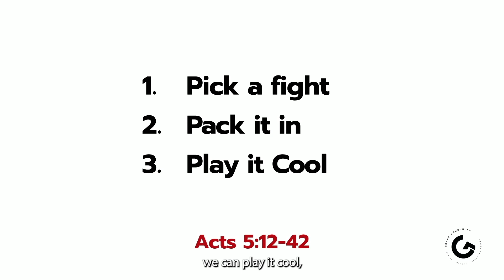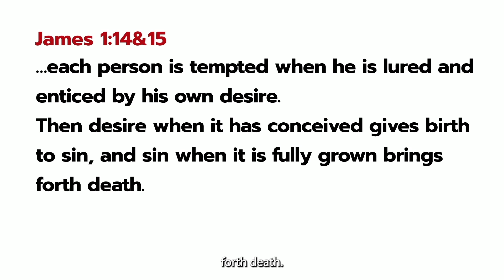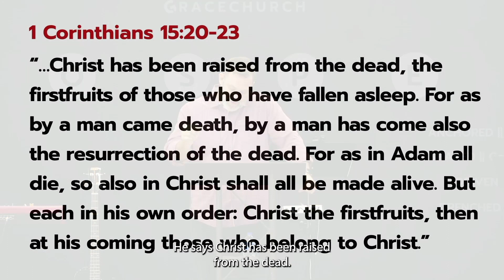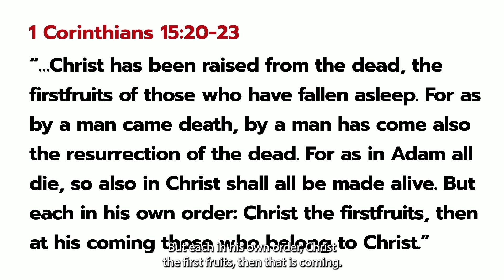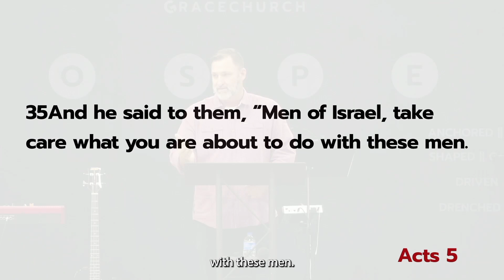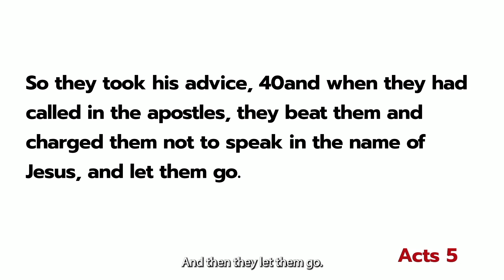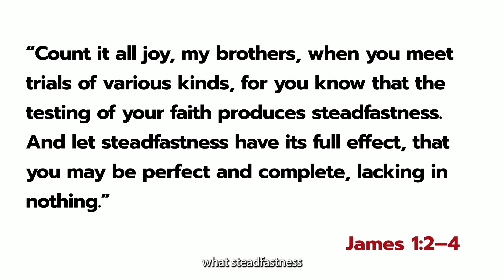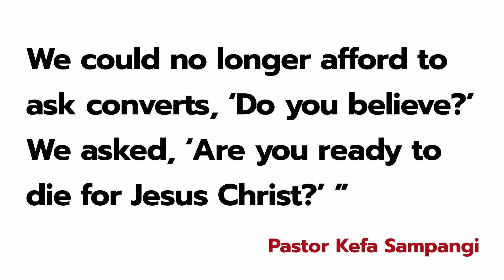The Surprising Joy of Perseverance | Jamie Self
In this sermon, Pastor Jamie shares a message about the importance of perseverance in the Christian life. He reminds us that life can be challenging, but we can find joy in persevering through difficulties. Through examples from the Bible and personal stories, Pastor Jamie shows us how God uses perseverance to shape us into the people He wants us to be. If you're struggling with a difficult season in your life, this message will encourage you to keep pushing forward and find the surprising joy of perseverance.

Discussion Questions
1. Have you ever experienced a situation where perseverance brought you joy? What was it?
2. What are some common obstacles that prevent people from persevering in difficult situations, and how can they be overcome?
3. How can we develop a mindset that sees challenges as opportunities for growth and transformation?
4. What role does faith play in cultivating the kind of perseverance that leads to joy?
5. What are some practical steps we can take to cultivate a spirit of perseverance in our daily lives?